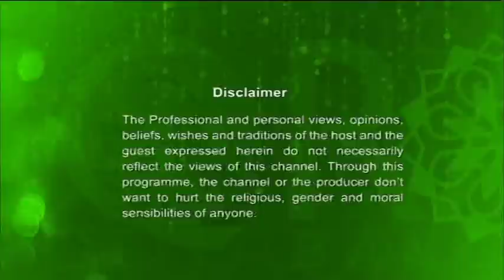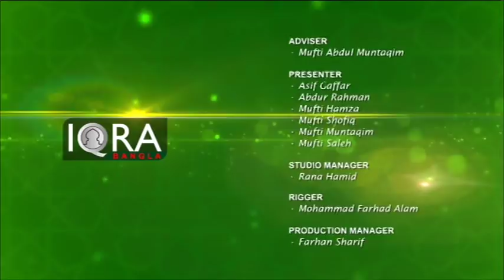Iman O Amol 12032019 Full | হাদিসের আলোকে আমাদের জীবন | By Shaykh Abdul Qayum